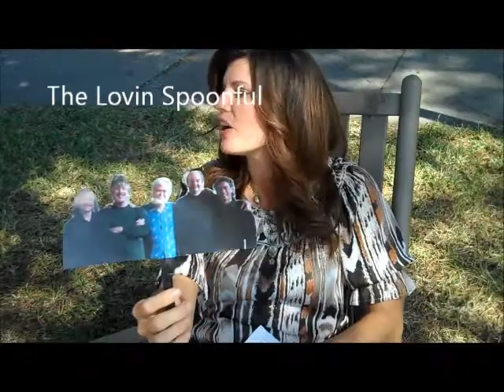Hey Chicks 1